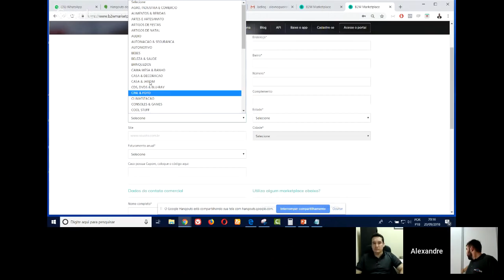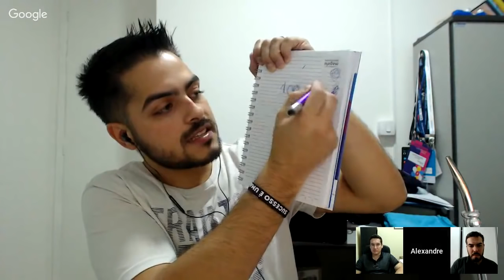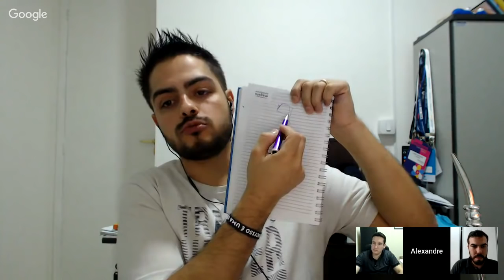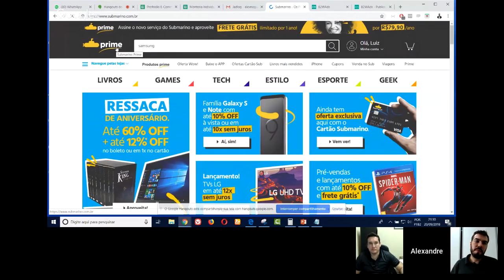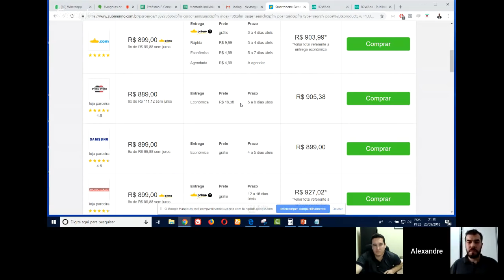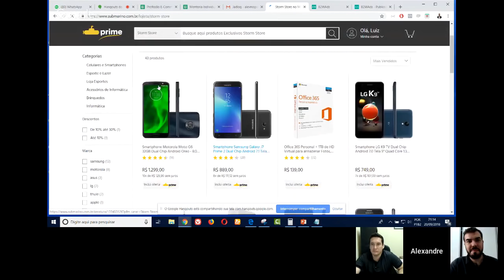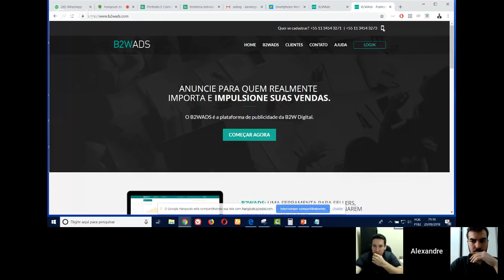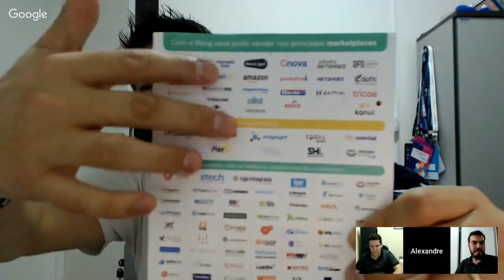VENDER NA B2W MARKETPLACE | PROFISSÃO E-COMMERCE | Alex Moro, Alexandre Nogueira & Gilmar Theobald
Curso de Expert B2W ( Temos 100 cupons de desconto para o lançamento ) Se cadastre agora. Vagas Limitadas.
Este curso irá te tornar um vendedor avançado na B2W Marketplace, ou seja, você vai vender na Americanas, Submarino e no Shoptime!

Já garantiu seu ingresso para o maior evento de e-commerce a ser realizado por gente que vive na prática?
Conheça o Profissão E-commerce Conference, um evento feito de vendedor para vender!

3:30 - Como Entrar Na B2W
11:40 - Documentação para vender na B2W
20:00 - Legalizar o seu negócio
24:50 - Funcionários
29:25 - Nota Fiscal
33:55 - Taxas para Vender na B2W
36:40 - Cálculo de Precificação
49:15 - SAC - Serviço de Atendimento ao Consumidor
52:00 - Saque dos Lucros das Vendas
54:55 - Tempo para resolver reclamações de usuários
1:02:00 - O que é a B2W
1:03:20 - Buy box
1:16:40 - Envio das suas vendas (B2W Entregas)
1:24:00 - B2W Ads
1:31:25 - Ticket Médio
1:33:11 - Vendo pouco na B2W, como aumentar as vendas?
1:37:00 - Aviso importante
1:49:20 - Qual a hora certa para começar a vender na B2W
1:53:30 - Certificado Digital
1:58:27 - O que fazer se não tenho EAN
2:00:10 - Banco Financeiro
2:05:00 - Integração
2:10:00 - Quantidade Minima de Produtos
2:12:00 - Nicho de Roupas na B2W
2:16:00 - Vale a pena participar de Campanhas na B2W
2:22:50 - Importação
2:31:15 - Contabilidade
2:35:00 - Última Pergunta

🛠️Plataforma de E-commerce Xtech = 30 dias grátis pelo link + 15 dias da plataforma.